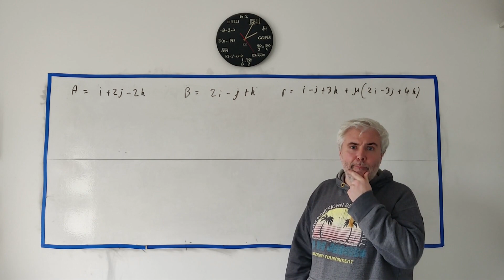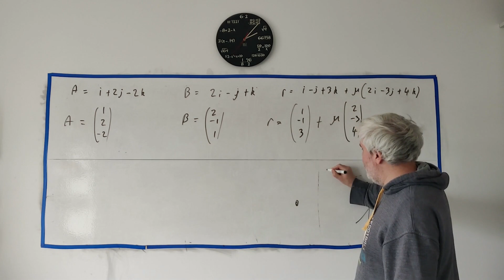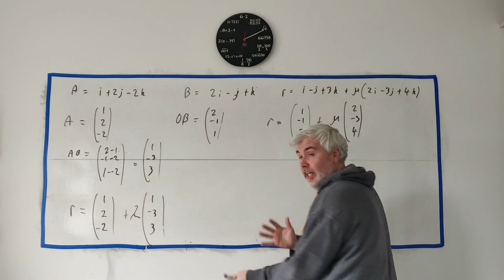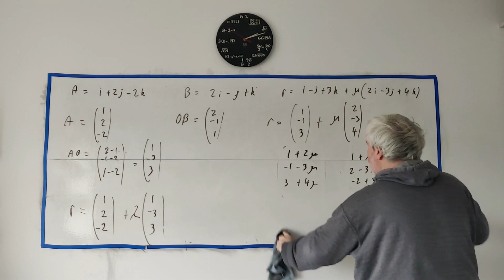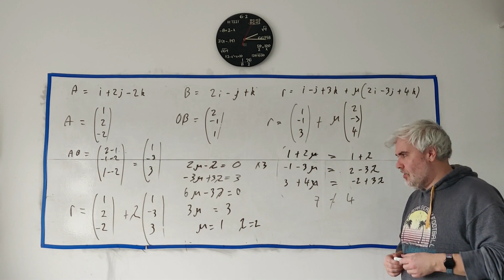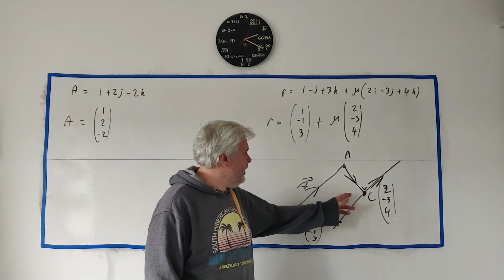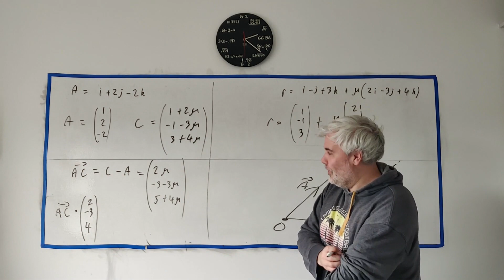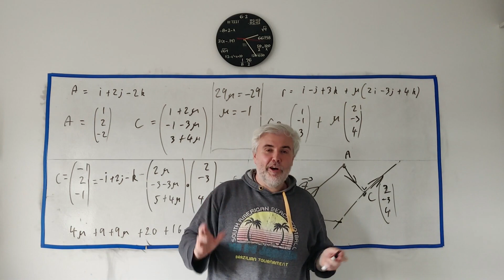Q11 solutions for CIE A level Pure Maths paper 32 summer 2023 9709/32/m/j/23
Vectors! So many vectors

For more questions from paper 3 of the 2023 CIE alevel check out this playlist or just search on my channel.

9709/32
9709_s23_qp_32
9709s23qp32
9709 s 23 qp 32
9707 s23 32
A level maths paper 3